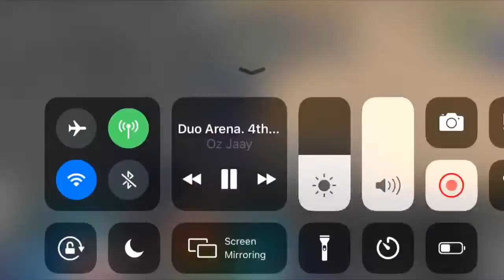Don’t Know Wat To Tittle Dis Video